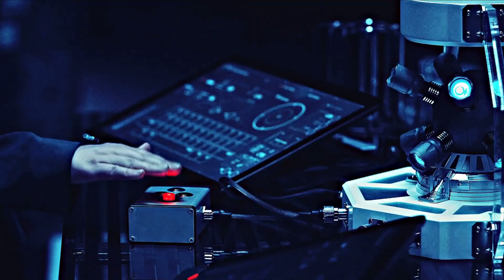sweet but psycho by ava max